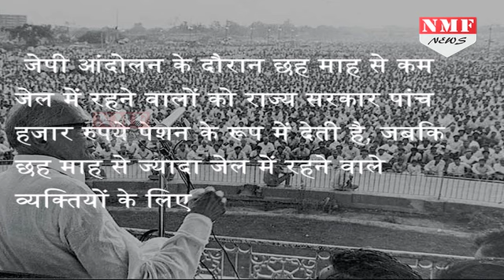Lalu Yadav को चाहिए Pension , JP Senani Samman Yojna के लिए डाली अर्जी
RJD chief Lalu Prasad is now eligible to a monthly pension under the JP Senani Samman Pension Scheme. Nearly four decades after he was jailed under the Maintenance of Internal Security Act (MISA) during the JP movement to oppose Emergency, the former Bihar CM will get a pension of Rs 10,000 per month under JP Senani Samman Pension Scheme in the state.